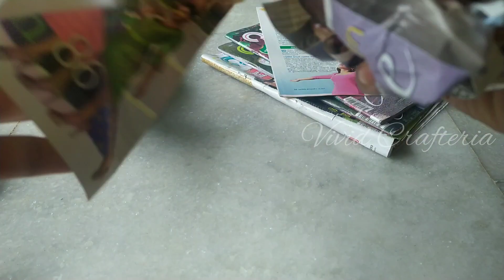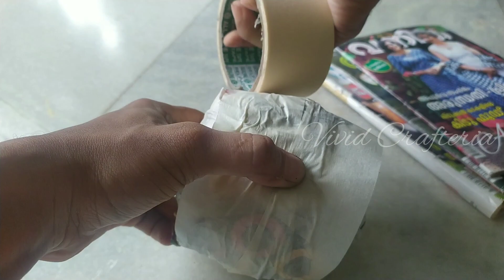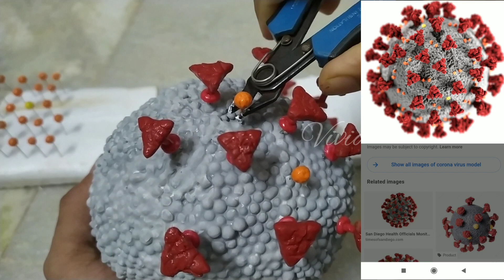HOW TO MAKE CORONA MODEL WITH OLD MAGAZINE | കോറോണ മോഡൽ നിർമ്മിക്കാം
കോറോണ കേസുകൾ ദിനം പ്രതി വർധിച്ചു വരികയാണ് 😪😪 ഈ ഒരു സാഹചര്യത്തിൽ,  ബോധമില്ലാത്ത ആളുകളെ ബോധവൽക്കരിക്കാൻ🤕, ഈ ഒരു വഴിയേ ഞാൻ കാണുന്നുള്ളൂ.  ഇതു പോലെ ഒരെണ്ണം നിർമ്മിച്ചു കടകളിൽ 🏪ഓ,  ആളുകൾ കൂടുന്ന പബ്ലിക് സ്ഥലങ്ങളിൽ 🏰ഓ വെക്കാം.  സോഷ്യൽ ഡിസ്റ്റൻസ് പാലിക്കാൻ  മടി ഉള്ളവർ മനസ്സിലാക്കട്ടെ👫👬 നമുക്കിടയിൽ ഇങ്ങനെ ഒരാൾ കൂടി ഒളിച്ചിരിക്കുണ്ടെന്ന്.👺👺